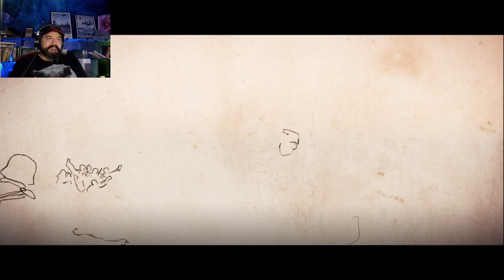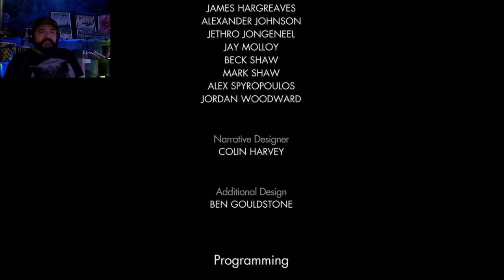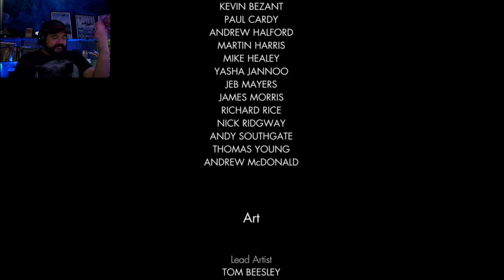Sniper Elite 4 Part 16 Finale You can snipe a plane!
The one thing I always wanted to snipe.